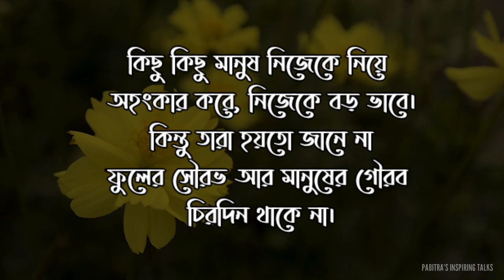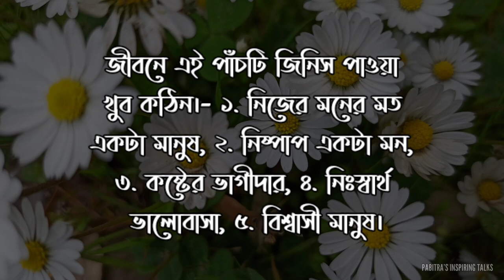জীবনে এই ৫টি জিনিস পাওয়া খুব কঠিন, কোনগুলি জানেন? | Powerful Motivational Speech Bangla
জীবনে ৫টি জিনিস পাওয়া খুব কঠিন, কোনগুলি জানেন? | Powerful Motivational Speech Bangla